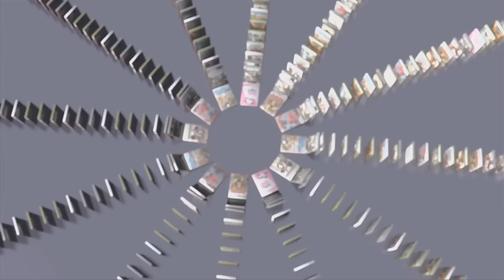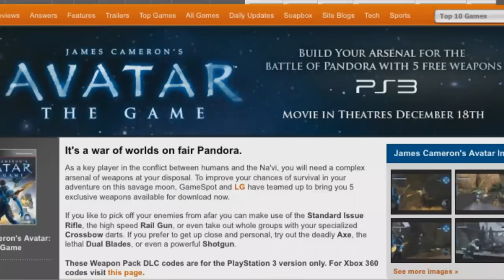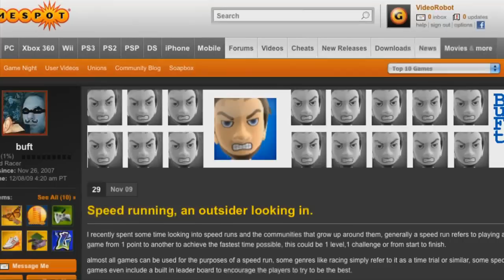Today On the Spot 12/8/09 by GameSpot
This week we've got Dark Void, our weekly Community Spotlight, and what's out on the Wii Shop Channel.